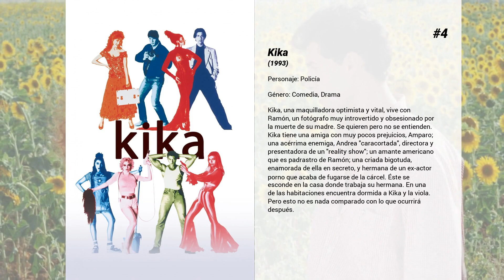Las mejores películas de Jesús Bonilla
Bienvenido a... ¡Las mejores películas de Jesús Bonilla! En nuestro canal encontrarás centerares de TOPS y rankings de las mejores películas de todos los géneros, actores y nacionalidades.

8. El oro de Moscú
Por una extraña coincidencia del destino, alguien recibe una información extraconfidencial de un anciano en sus últimos segundos de vida que resulta ser uno de los secretos mejor guardados de la Historia: el paradero del Oro de Moscú. El receptor Iñigo, un trabajador de hospital, se lo comunica secretamente a un supuesto amigo, Pedro "Papeles" Aparicio, quien trabaja en El Pais. Ambos inician una aventura rocambolesca y llena de misterio en la que tienen que recurrir a otras personas que así mismo van cayendo en el pozo sin fondo que conlleva descifrar el enigma.

7. Torrente 4: Lethal crisis
Cuarta entrega de las aventuras del casposo policía José Luis Torrente. En esta ocasión encontramos a nuestro (anti)héroe en una situación delicada. Tras varios intentos fallidos de llevar una vida digna (como si eso fuese posible atrapado en su propia piel), decide aceptar un peligroso encargo que le hace un viejo conocido. Tendrá que afrontar entonces uno de los momentos mas críticos de su carrera. Todo empieza con Torrente ante la tumba de "El Fary", lamentando la muerte del cantante, así como que "los maricones ahora se casen", o que "hayan puesto a un negro en la Casa Blanca, y no para limpiar"...

6. Torrente 2: Misión en Marbella
Torrente tiene que luchar contra un terrorista internacional que se encuentra actuando en Marbella. Salvará a la ciudad de las manos de este criminal contando con la colaboración de un ayudante.

5. Muertos de risa
"Muertos de Risa" es un drama humano que parece un chiste. Sus protagonistas son Nino y Bruno, dos humoristas condenados al éxito más estruendoso en una España marcada por los cambios sociopolíticos, la televisión, las canciones del verano y las modas que vienen y van. Como todo no puede ser perfecto, Nino y Bruno pronto descubren que, cuanto más se odian, más éxito tienen, y cuanto más éxito tienen, más se odian.

4. Kika
Kika, una maquilladora optimista y vital, vive con Ramón, un fotógrafo muy introvertido y obsesionado por la muerte de su madre. Se quieren pero no se entienden. Kika tiene una amiga con muy pocos prejuicios, Amparo; una acérrima enemiga, Andrea "caracortada", directora y presentadora de un "reality show"; un amante americano que es padrastro de Ramón; una criada bigotuda, enamorada de ella en secreto, y hermana de un ex-actor porno que acaba de fugarse de la cárcel. Éste se esconde en la casa donde trabaja su hermana. En una de las habitaciones encuentra dormida a Kika y la viola. Pero esto no es nada comparado con lo que ocurrirá después.

3. La comunidad
Julia (Carmen Maura), una mujer madura que trabaja en una agencia inmobiliaria, encuentra 300 millones escondidos en un piso. A continuación se traslada al apartamento de arriba y esconde el dinero, pero tiene que enfrentarse a la desquiciada comunidad de vecinos, encabezada por un administrador sin escrúpulos (Emilio Gutiérrez Caba), que hará todo lo posible para retenerla y quedarse con la fortuna.

2. La niña de tus ojos
España de Franco, años 40, un pequeña compañía de cineastas españoles parten hacia la Alemania Nazi con el propósito de coproducir dos películas. Las dos películas estarán protagonizadas por la actriz Macarena Granada (Penélope Cruz), quien interpreta el mismo personaje en las dos producciones, una en Español y la otra en Alemán. La belleza de esta hermosisima actriz no pasa desapercibida ante los ojos del jefe de campaña Nazi, quien siente una terrible necesidad de poseer a las mujeres hermosas que se le pasen por el lado.

1. Belle Époque
Poco antes de estallar la Guerra Civil española (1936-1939), Fernando decide desertar y se refugia en una casa de campo, donde es bien acogido por Manolo, un pintor excéntrico que vive retirado debido a sus ideas políticas. El chico mantiene sucesivamente relaciones con las cuatro hijas de su protector (Rocío, Violeta, Clara y Luz), sin saber muy bien de cuál de ellas está enamorado.